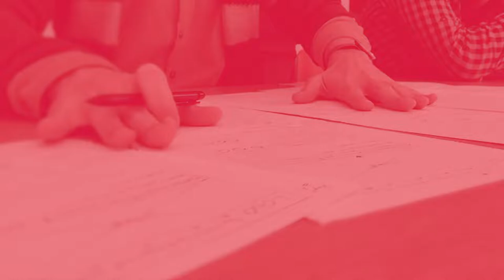Daha iyi bir seçim sistemi mümkün mü? | SHERPA Blog Tasarım Sohbetleri 009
Türkiye’deki seçim sistemi mükemmel mi, yoksa iyileştirilmesi gereken noktalar var mı? Hangi ülkelerde hangi seçim sistemleri uygulanıyor? Adil, güvenilir, herkese eşit temsil hakkı tanıyan bir seçim sistemini tasarlamak ve inşa etmek mümkün mü? Hayatın kalbinin attığı yerde, sokakta gerçekleştirdiğimiz röportajımızda Özyeğin Üniversitesi’nden Dr. Alper Yağcı ve Dr. Erzen Öncel ile Harvard Üniversitesi’nde modern orta doğu ülkelerinde siyasi partiler üzerine doktora çalışmasını sürdürmekte olan Aytuğ Şaşmaz’ı ağırladık.

Aşağıdaki sorulara tıklayarak, videonun ilgili bölümünü izleyebilirsiniz.

00:00:36 — Dünyada First Past The Post, Alternative Vote, List Proportional Representation, Mixed Member Proportional Representation, Single Transferrable Vote, Single Non-transferrable Vote, two-round system, d’hondt metodu gibi farklı oylama sistemleri var. Başkan/cumhurbaşkanı ve temsilci seçimlerini ayrıca değerlendirerek, bu sistemlerin birbirlerinden nasıl farklılaştığı ve genel bir soru olarak, bunlardan hangisinin hangi açıdan daha iyi olduğu hakkındaki görüşlerinizi paylaşabilir misiniz?
00:09:42 — Türkiye’deki seçim sistemi hangi metodolojiyi baz alıyor ve Türkiye’deki uygulamayı nasıl değerlendiriyorsunuz? Olumlu ve olumsuz yönleri neler?
00:14:08 — Türkiye’deki seçim sistemi (oylama ve değerlendirme algoritmaları), sizce nasıl mükemmelleştirilebilir?
00:19:25 — Daha iyi bir seçim sistemi ve seçim için ayrılan bütçenin optimize edilebilmesi için teknoloji ve tasarımdan nasıl yararlanabiliriz?
00:24:27 — Sizce tüm vatandaşların eşit haklar çerçevesinde temsil edildiği ve ülkelerin en doğru şekilde yönetildiği global bir seçim sistemi reformu nasıl tasarlanabilir ve uygulanabilir?
00:27:49 — Bu sistemin tasarımı sürecinde kimlerden, hangi yetkinliklerden ve nasıl faydalanılabilir?